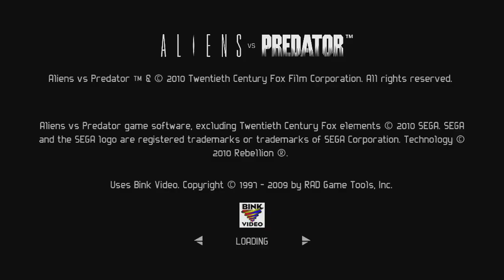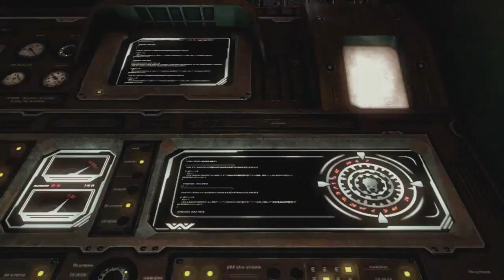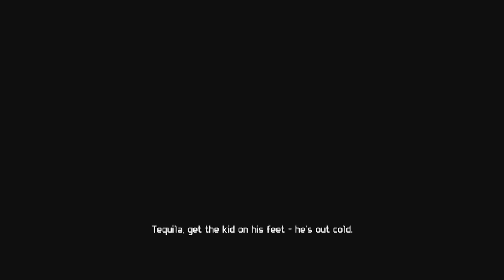Aliens Vs Predator Part One (Xbox 360/Xbox One)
Latest from me, and a new backward compatible game on the Xbox one. I think it was a week ago the game became backward compatible but had been rumored to be coming for a few weeks.